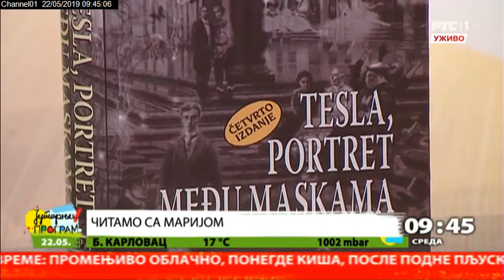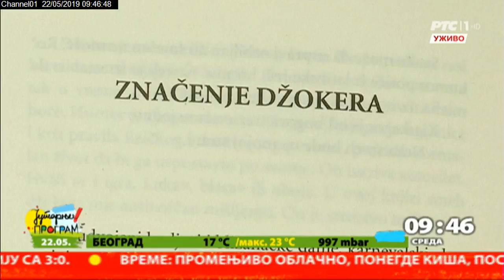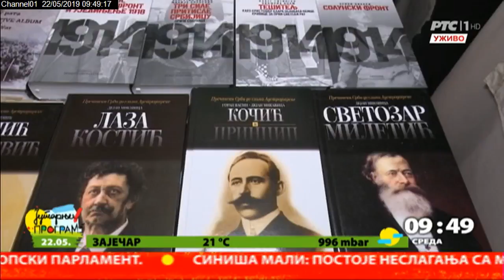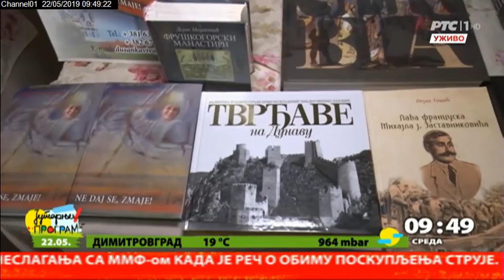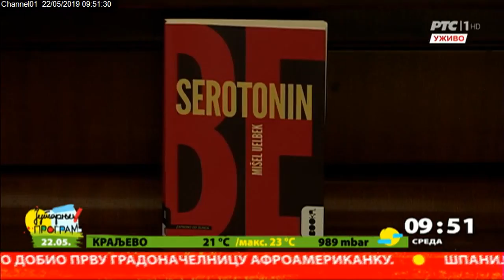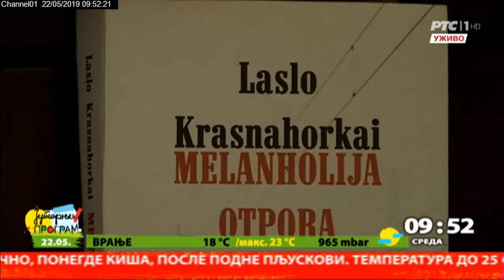Čitamo sa Marijom